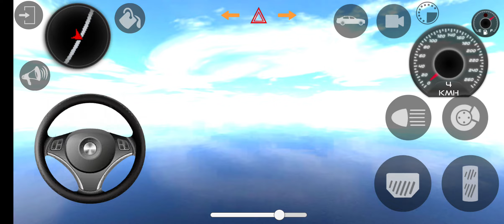Indian Cars Simulator 3D - Breza Funny Driving Video Game - Car Game - Android Gameplay 1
Indian Cars Simulator 3D - Tata XUV Funny Driving Video Game - Car Game - Android GameplayIndian Cars Simulator 3D - Tata Safari Funny Driving Video Game - Car Game Android Gameplay#indiancarsimulator3d
Indian Cars Simulator 3D - Unlock New Real SUV 4x4 Mahindra 2023 Driving

Let's do some crazy and strange things in this next sequel for mega ramp free impossible stunts with groovy high end sports cars, sofas to slide, barrels, bull, telephone booth, huge tanks and many more on mega ramp. Sports cars not your choice? No worries, try muscle cars, mountain cars or you can even try huge trucks and demolition derbies monster vehicles. If you still looking for more fun or ready to have great stunt driving then we also have train driving take off on mega ramp with high speed demolishing and crushing all other cars or trucks on the way. Take a real test of driving trains or cars on impossible tracks, jump off from a great speed to land and crush parking cars or trains on the ground to earn skill points.

It's not a rooftop jump or normal stunt likely found in action games. You must take a high speed onSubscribe to

→ Game Developer: Rohit Gaming Studio

→ What's new:

- Big City Map

- New Car

New Settings

- Graphics improved

Drive the most famous cars and the world through challenging roads that will test all your skills as a driverin action games. You must take a high speed on the ramp, control the speed and jump off the track to destroy various monster vehicles. But be careful while car driving on slope as your car drifts. Car drifting games are little easy to control but this simulator game will test your driving skills. Impossible Car Stunts Tracks Racing.

Bug fixed and game controls improved Extreme racing car fun ride on Mega Ramp is here - Ultimate Fast Driving car Simulator. Roll down fast from high & biggest ramp for a crazy ride. Play now!Vertical Mega Ramp Impossible 3D - Impossible Car Stunts Tracks Racing - Android GamePlayIndian Cars Simulator 3D - Unlock New Real SUV 4x4 Mahindra 2023 Driving Android GamePlay 11Cleaning So Many Muddy Toy Vehicles in the =indiancarsimulator3d
real indian new toyota legender offroad

|||Indian Car Driving simluter 3d Forchunar High speed - car vala game 🎮 scorpio thar breza vala game game

games

car game

game video

sidhumusewala game video

sidhumusewala song

Sidhu Musewala new song

black thar

Indian car Simulatior new update

Indian car Simulatior 3d

thar gaming

sidhumusewala dollar song

mahindra thar

mahindra Scorpio

black Scorpio game videoIndian Car Driving simluter 3d Breza High speed - car wala game 🎮 scorpio thar breza wala game kids↓ More Information & App Download ↓

→ Game Developer: Redcorner Games

→ Breathe taking impossible ride on impossible mega ramp. Grab your favorite vehicle and start your car racing game now with biggest ramp ever! Vertical Mega Ramp Impossible 3D.

Let's do some crazy and strange things in this next sequel for mega ramp free impossible stunts with groovy high end sports cars, sofas to slide, barrels, bull, telephone booth, huge tanks and many more on mega ramp. Sports cars not your MusicVideo

game

games

car game

game video

games

car game

game video

sidhumusewala game video

sidhumusewala song

black thar

thar gaming

sidhumusewala dollar song

mahindra thar

mahindra Scorpio

black Scorpio game videoIndian Car Driving simluter 3d Breza High speed - car wala game 🎮 scorpio thar